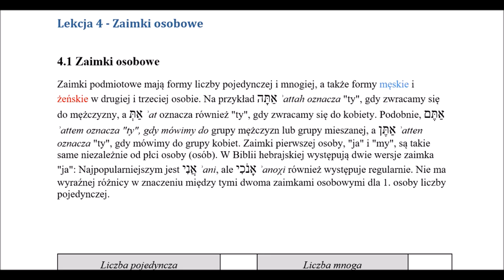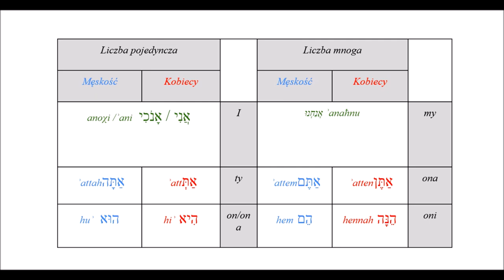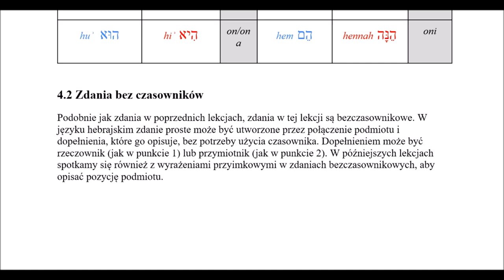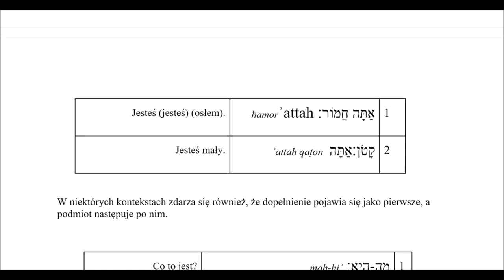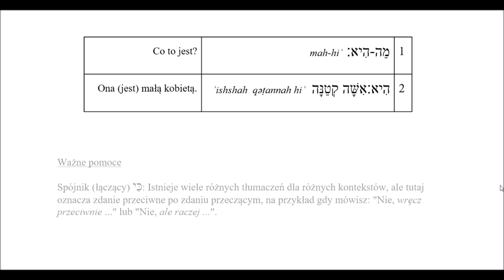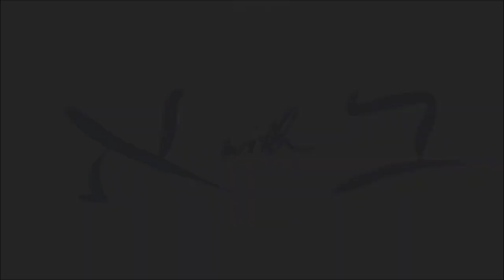Aleph z Beth Hebrajski Biblijny Lekcja 004 Darmowy kurs języka hebrajskiego biblijnego Zielone Niwy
Aleph z Beth Hebrajski Biblijny Lekcja 004 Darmowy kurs języka hebrajskiego biblijnego